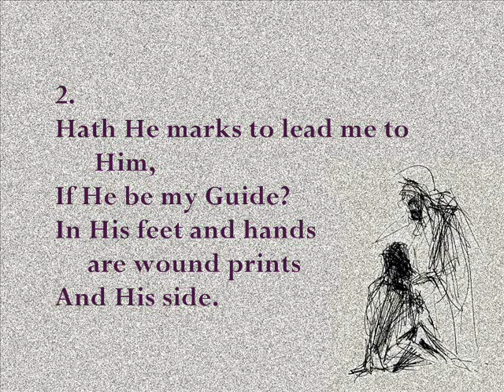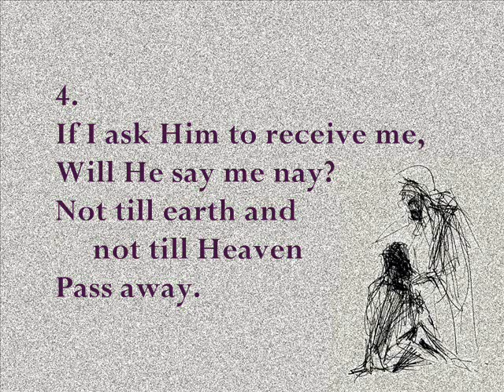Art Thou Weary